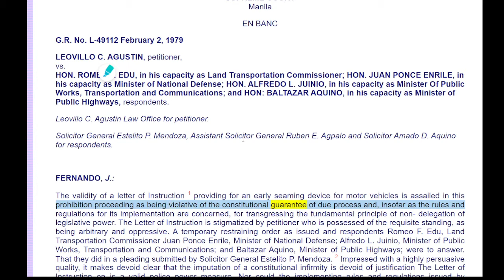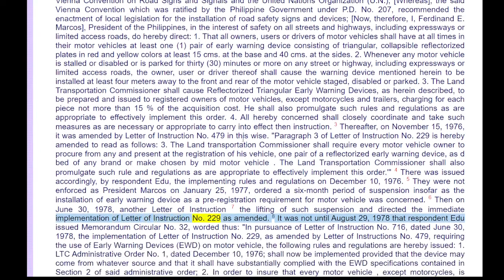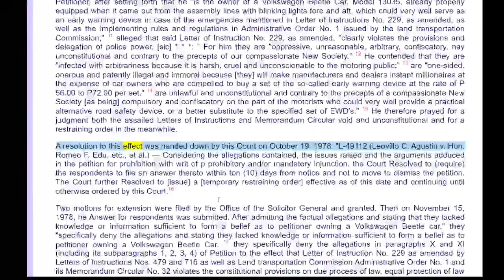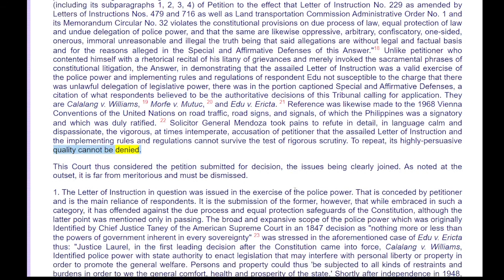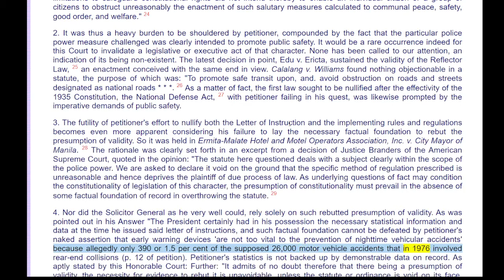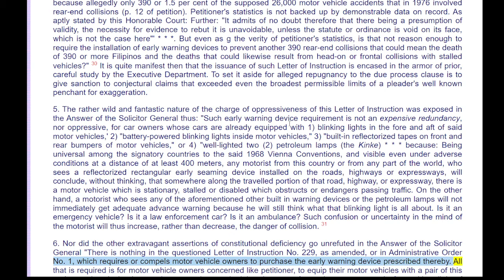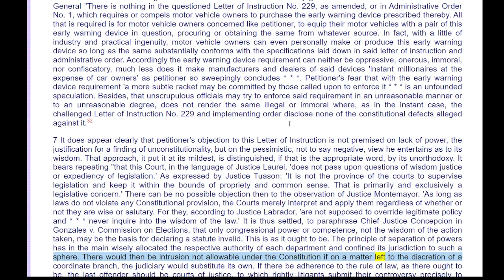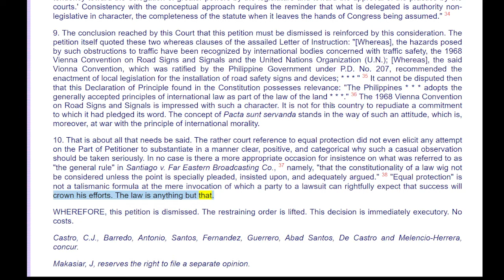Police Power and Early Warning Device Requirement For Vehicles_Agustin Vs. Edu G.R. No. L49112 CODAL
This is a text to speech version for those who are busy who don't have the time to read the full case. More content in law school coming up.